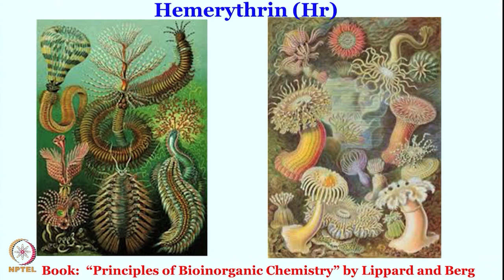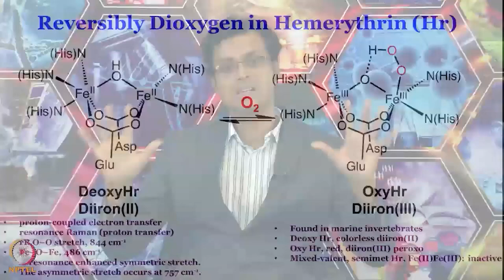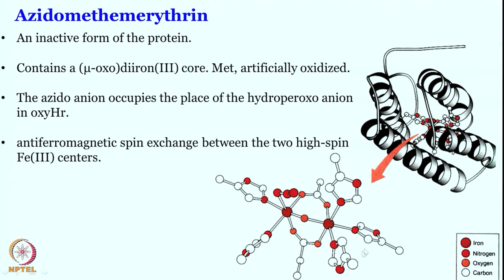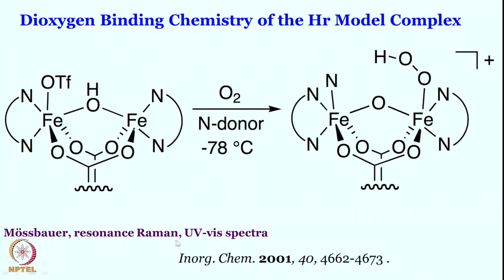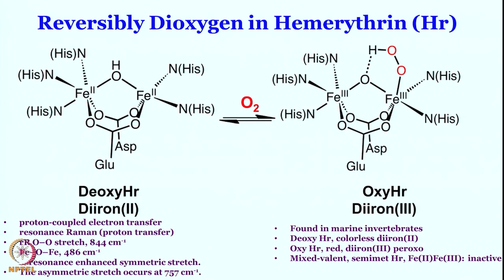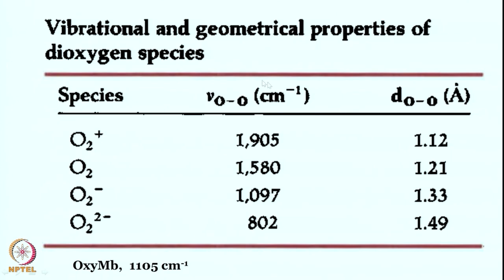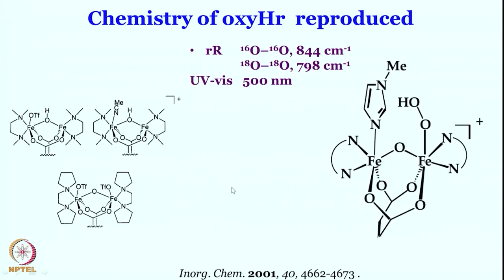Hemerythin and azidohemerythrin